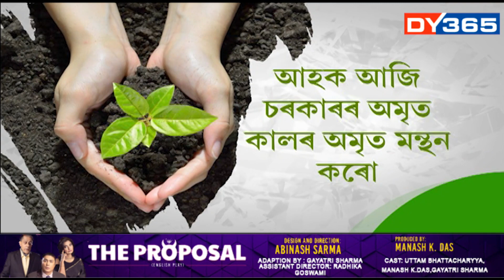" SANGLAP PROMO " Watch tonight at 7.55 pm only at DY365